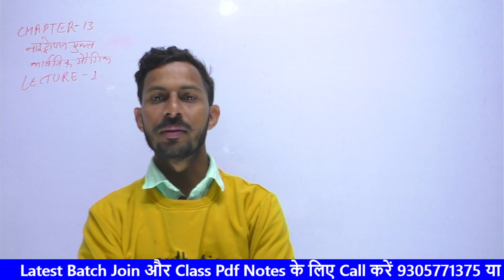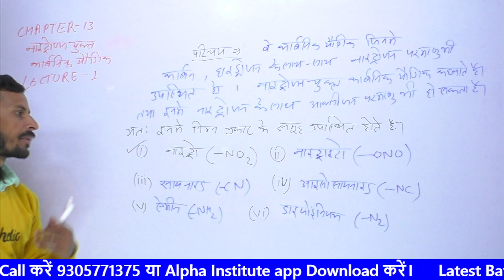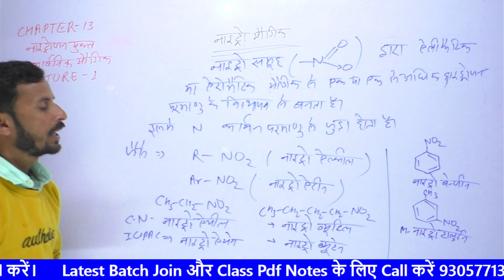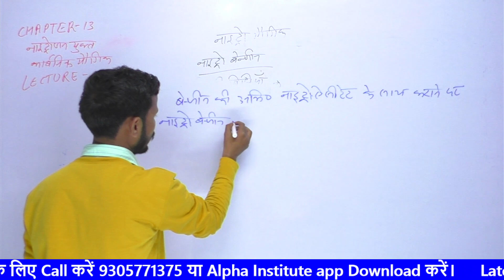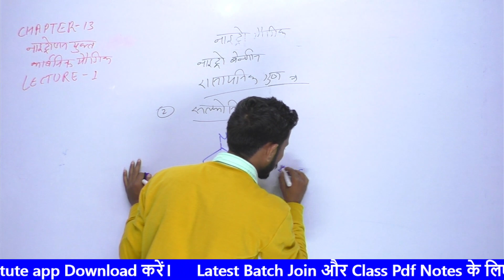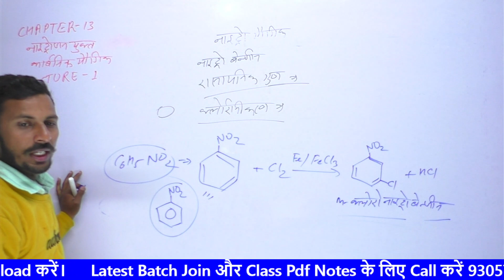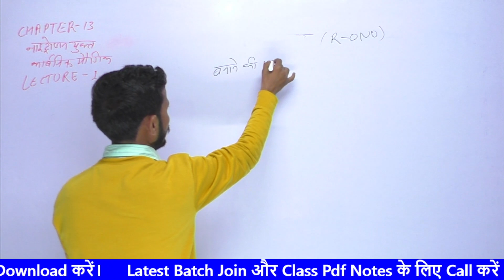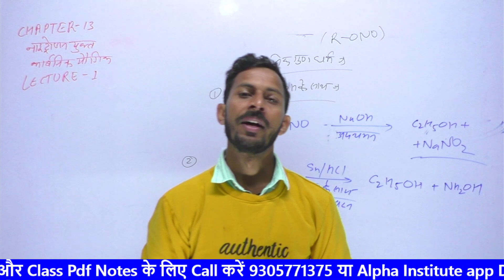class 12th rasayan vigyan ch 13,/nitrogen yukt carbonic yogic,/class 12 chemistry amines in hindi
वरदान Batch 2022 से करें सभी Subject की पूरी तैयारी

12 chemistry chapter 13 in hindi,
class 12 chemistry chapter 13 amines in hindi,
class 12 chemistry chapter 13 ncert solutions in hindi,
chemistry class 12 chapter 13 in hindi,
chemistry class 12 chapter 13 amines,
chemistry class 12 chapter 13 exercise solutions,
chemistry class 12 chapter 13 one shot,
chemistry class 12 chapter 13 important questions,
chemistry class 12 chapter 13 book back answers,
nitrogen yukt carbonic yogic chapter,
nitrogen yukt carbonic yogic class 12th chemistry,
nitrogen yukt carbonic yogic one shot,
nitrogen yukt carbonic yogic chapter 13,
organic chemistry nitrogen,
12th chemistry organic nitrogen compounds book back answers,
nitrogen compounds organic chemistry class 12,
nitrogen compounds organic chemistry one shot,